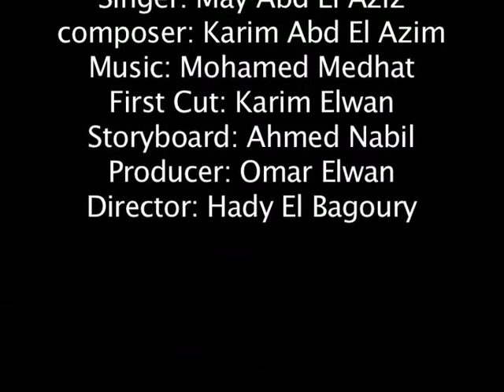Amira Ghee ads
Agency: Inhouse
Creative: Sherif Bassiouny
Singer: May Abd El Aziz
composer: Karim Abd El Azim
First Cut: Karim Elwan
Storyboard: Ahmed Nabil
Producer: Omar Elwan
Director: Hady El Bagoury